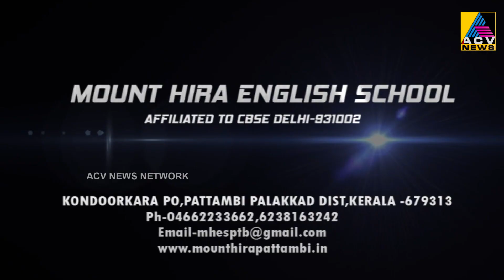പട്ടാമ്പി നഗരസഭയിലെ കൊടലൂർ പ്രദേശത്തെ വികസന പ്രവർത്തനങ്ങൾ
പട്ടാമ്പി നഗരസഭയിലെ കൊടലൂർ പ്രദേശത്തെ വികസന പ്രവർത്തനങ്ങൾ ഓൺ ഫണ്ട് നൽകാത്തതിനാൽ മുടങ്ങുന്നതായുളള പരാതികൾ അടിസ്ഥാന രഹിതമാണെന്ന് നഗരസഭാ വൈസ് ചെയർമാൻ ടി.പി.ഷാജി വ്യക്തമാക്കി.ഓരോ വർഷവും കൃത്യമായി ഫണ്ടുകൾ അനുവദിക്കുന്നുണ്ടെന്നും വൈസ് ചെയർമാൻ ടി.പി.ഷാജി വ്യക്തമാക്കി